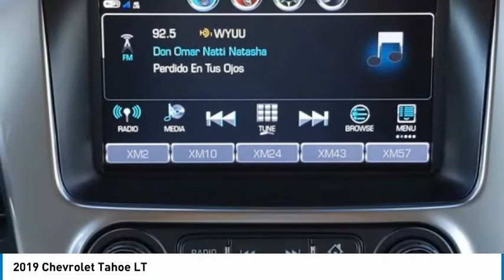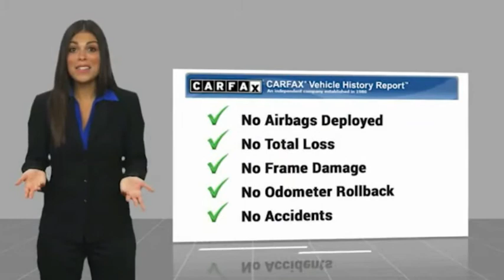2019 Chevrolet Tahoe O196930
2019 Chevrolet Tahoe LT

**TAKE ADVANTAGE OF OUR REAL NATIONWIDE LIFETIME WARRANTY. UNLIMITED TIME AND UNLIMITED MILES**BACKUP CAMERA, BLUETOOTH, HEATED LEATHER BUCKET SEATS, POWER DRIVER & PASSENGER FRONT SEATS, STEERING WHEEL MOUNTED AUDIO CONTROLS, ALLOY WHEELS, POWER LIFTGATE, ECOTEC3 5.3L V8 6-SPEED AUTOMATIC, 15/22 CITY/HIGHWAY MPG!!Awards:* JD Power Initial Quality Study * 2019 KBB.com Best Resale Value AwardsCall the all new Westshore Honda at to confirm availability and schedule a no-obligation test drive. We are located at 2522 N. Dale Mabry Hwy, Tampa FL 33607.